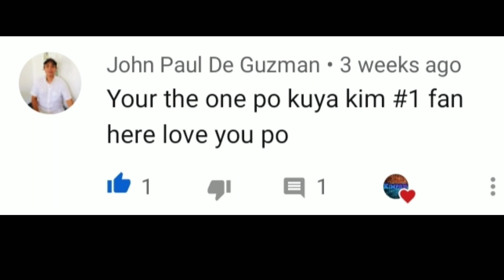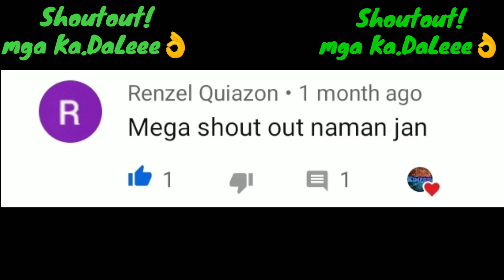Magnanakaw ng motor! huli ka dika makakalayo! watch till the end! Abangan! Paano ang iwas nakaw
itong video na ito ay ginawa ko dahil mga nakikita natin yung mga kasama nating mga motor riders mga nagmomotor ay nananakawan ng mga motor this is a prevention para hindi po manakaw ang mga motor natin po.

maraming salamat po sa panonood and enjoy po
GOOD BLESS to all po!